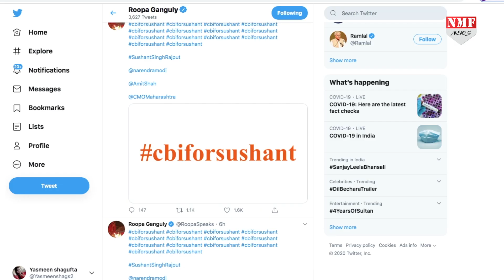Sushant Singh Case में Roopa Ganguly ने खोला मोर्चा, फिल्मों का करेंगी बहिष्कार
Sushant Singh की मौत को लेकर एक्ट्रेस और बीजेपी सांसद रूपा गांगुली ने मुंबई पुलिस को घेरे में लेते हुए कई सवाल खड़े किए हैं…और इस मामले को लेकर नेपोटिज्म के खिलाफ मोर्चा खोला है…